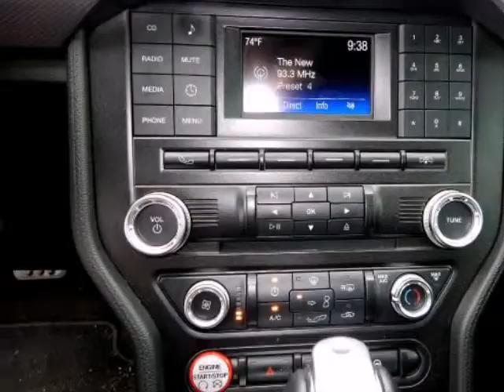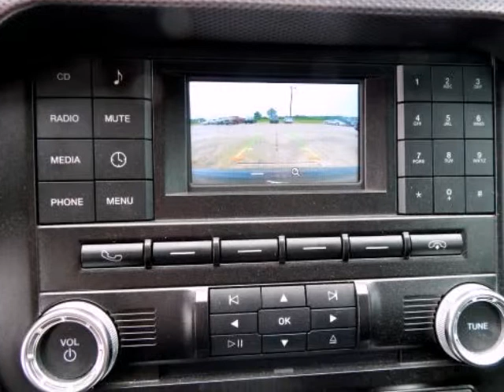2015 Ford Mustang 2dr Fastback EcoBoost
2015 Ford Mustang 2 Door Fastback EcoBoost
Stock Number: 54946A
VIN: 1FA6P8TH7F5305910

We think you will love this PRE-OWNED 2015 Ford Mustang 2 Door Fastback EcoBoost which has 23520 miles.